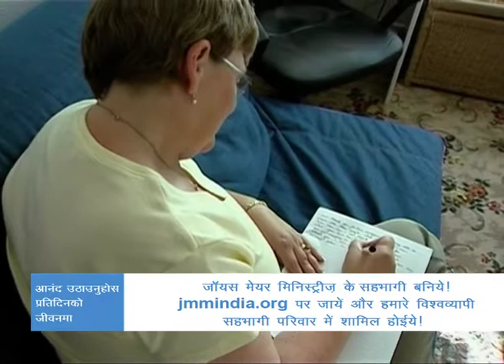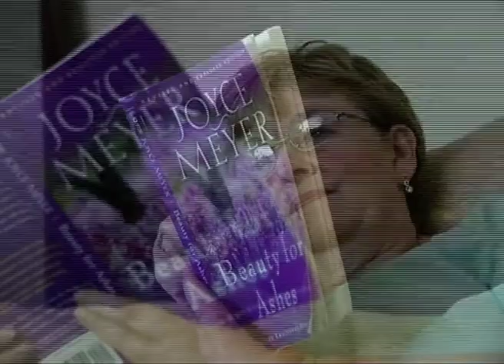जोयससित लेस अनि लेसली पारोट - Joyce With Les And Leslie Parrott (2)